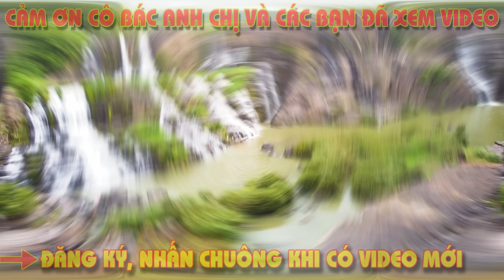Đà Lạt nóng hầm 27 độ, cơn mưa giải nhiệt mát dịu, đường quanh co vùng ven Đa Phú - P7